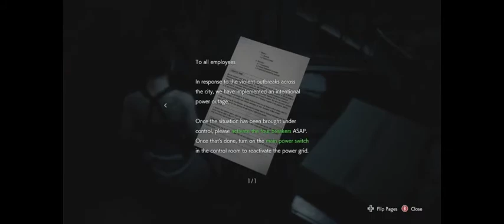Resident Evil 3 || Full-Play Through: Part 2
There are SPOILERS!!
Killing Zombies!! Jill is progressing through the story trying to avoid the dangers of Nemesis.